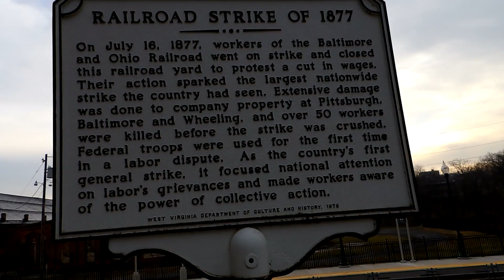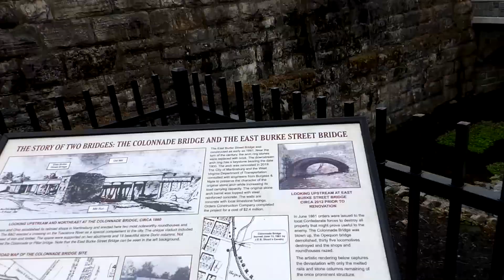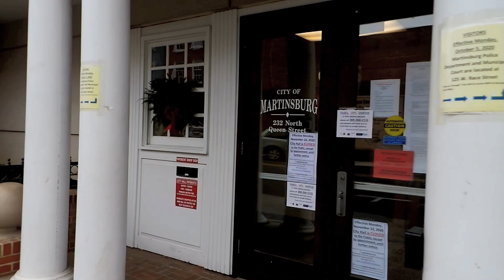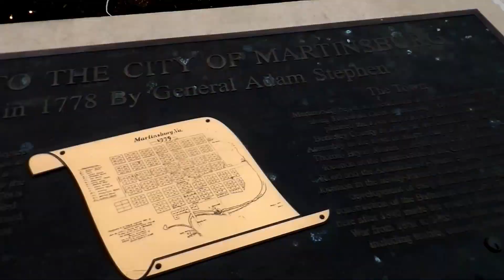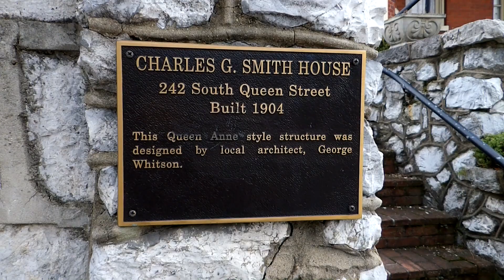A Look Around Martinsburg, West Virginia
A look at the city of Martinsburg, West Virginia. Martinsburg is the county seat of Berkeley County and has a population of around 17,500 people. Located on the Eastern Panhandle, Martinsburg It's very close to Winchester,VA, Hagerstown, MD, Charles Town, WV, Shepherds Town, Wv and Harper's Ferry National Historical Park. The B&O(Baltimore and Ohio) Railroad started operation in the city back in 1842.